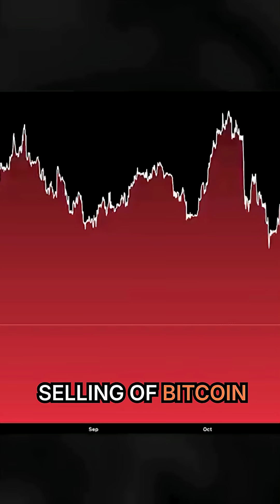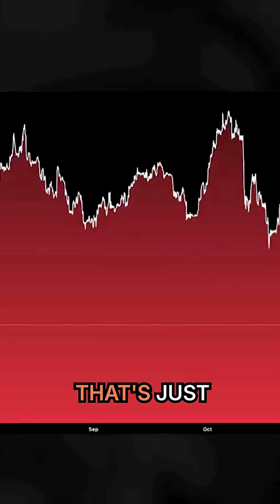AI's Power Hunger & Bitcoin's Weakest Month: A Crypto-Tech Showdown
The biggest constraint in AI is power, and Bitcoin mining sites are the solution! But November was Bitcoin's weakest month since 2021. What's going on?